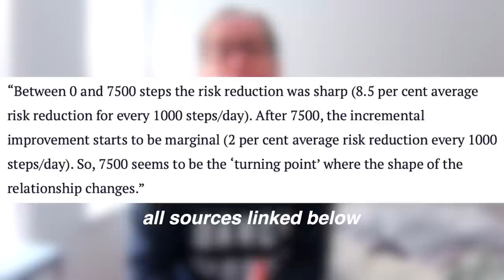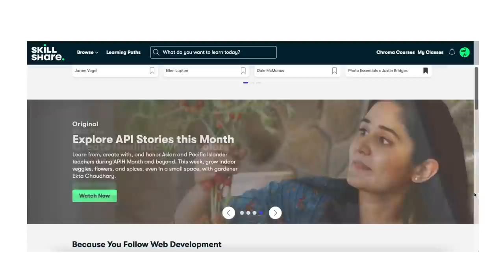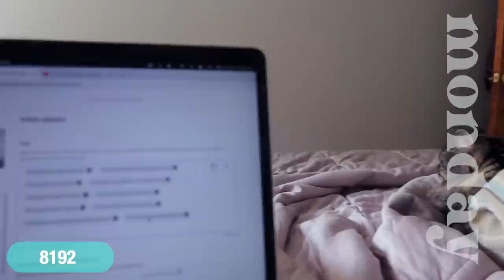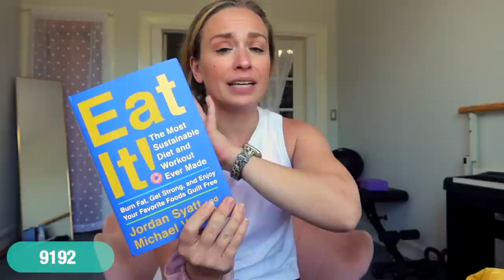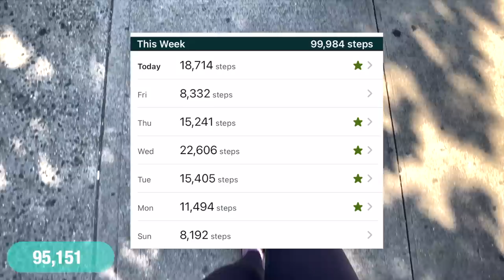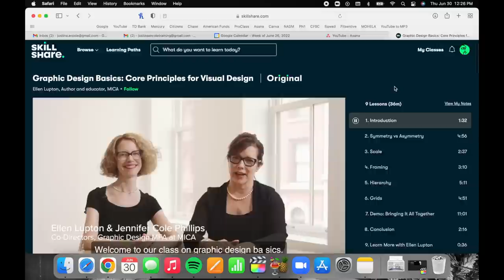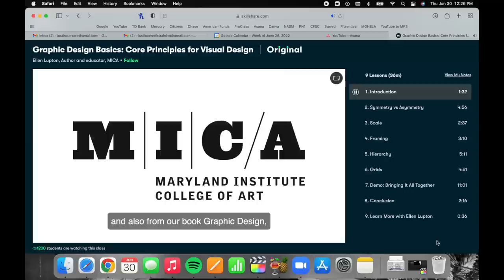THE 100,000 STEP CHALLENGE | how many steps *should* you take a day?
Hey everybody! Today I’m taking you through the 100,000 step challenge (I don’t think that’s a thing but go with me lol) as I embark on a journey to take 100,000 steps in a week. I’ll break down how many steps should you take a day and give you some great ideas of easy ways to increase your NEAT. Drop any questions down below!

Music by Clueless Kit - open your fridge it's warm ~ ft. eric reprid